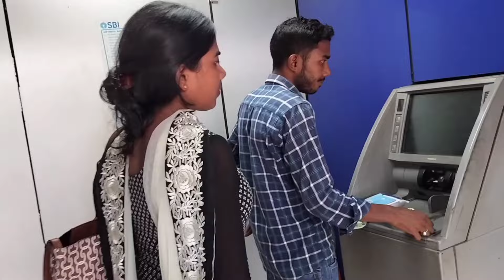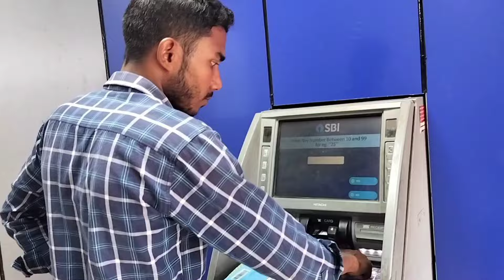Srabon masara pratham sombar|| Bela gachha lageiba#ବେଲ ଗଛ ଲଗେଇ ସାରିକି କଣ ସବୁ କରିଲି🙏🙂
Bela gachha Lageiba
Srabana sombar Bela gachha re Pani dhaliba
Odia sambalpuri vlog channel
Odia sambalpuri vlog video
Sambalpuri video
Bela gachha re Puja Kariba
Bela gachha lageiba sahaja upaya
Anjali's dairy
House wife work video
Self work video
Village life
Village in odisha sundargarh
Vairal video
YouTube video
Trending video